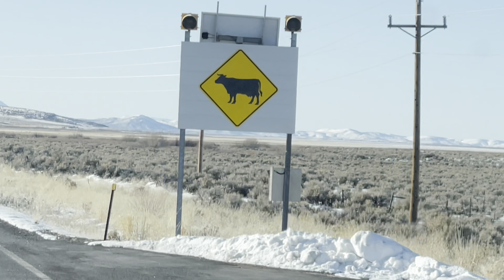Living In The Moment